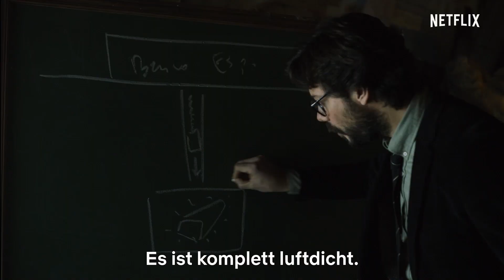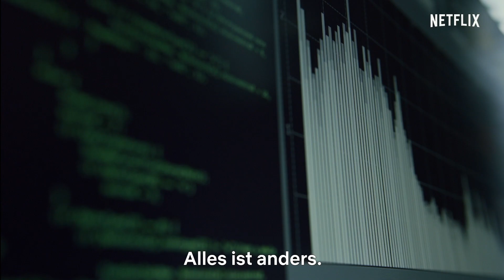Was passierte in Teil 3 | Haus des Geldes | Recap | Netflix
Haus des Geldes Teil 4 steht in den Startlöchern. Doch was passierte nochmal in Teil 3? Findet es heraus.

Über Netflix
Netflix ist mit über 167 Millionen zahlenden Mitgliedern in über 190 Ländern der größte Streaming-Entertainment-Dienst weltweit und bietet Zugriff auf eine große Auswahl vielfältiger Serien, Dokumentationen und Spielfilme in zahlreichen Sprachen. Mitglieder können die Inhalte jederzeit, überall und mit fast jedem beliebigen internetfähigen Endgerät unbegrenzt streamen, ohne dauerhafte Verpflichtungen einzugehen. Die Wiedergabe der ausgewählten Titel kann dabei ganz ohne Werbeunterbrechungen jederzeit gestartet, unterbrochen und fortgesetzt werden.

Der Professor droht mit seinem Plan zu scheitern. Die Gruppe muss Feinde innerhalb und außerhalb der spanischen Zentralbank abwehren. Mehrere Leben stehen auf dem Spiel.